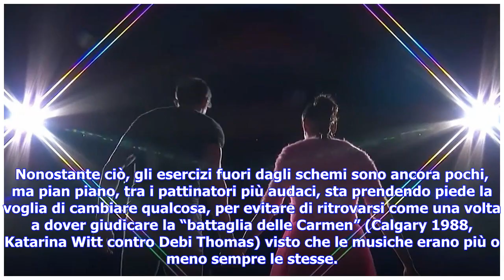Ultime notizie | Da Mozart agli AC/DC, il pattinaggio è cambiato: come reagiscono i giudici?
Il mondo del pattinaggio di figura è abituato a musiche piuttosto tradizionali: i brani classici vanno per la maggiore, a volte si sconfina nelle colonne sonore di qualche film, ma in generale le musiche “di rottura” che si ascoltano sul ghiaccio sono ben poche, di solito relegate al ruolo giocoso del gala di fine kermesse (come la Barbie Girl dei nostri Marchei-Hotarek). Video - Marchei e Hotarek danno spettacolo al Gran Galà sulle note di Barbie Girl Prima solo musica, l’apertura al cantato ha...